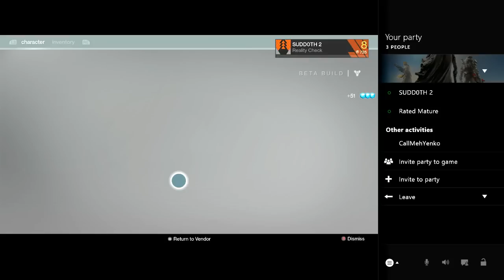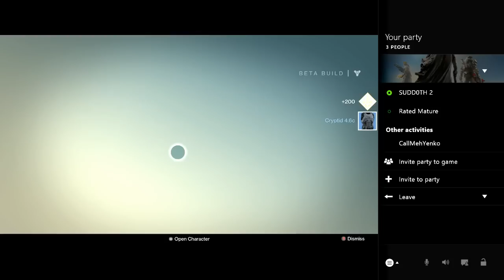Cryptarch Rank 11 & Rare Chest Armor - Destiny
Cryptarch Level 11 & Rare Chest Armor -  Destiny Beta

If you Want to hit us up online for anything
Gamertags-
SUDDOTH 1
SUDDOTH 2